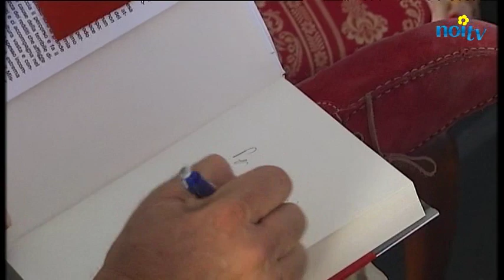Alan Friedman racconta "Questa non è l'America"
CASTELNUOVO - Tanto pubblico per il secondo appuntamento di "La bella Estate", incontri letterari sotto la rocca ariostesca di Castelnuovo Garfagnana. Venerdì è stata la volta di Alan Friedman che ha presentato il suo ultimo libro dal titolo “ Questa non è l'America “.
NoiTv